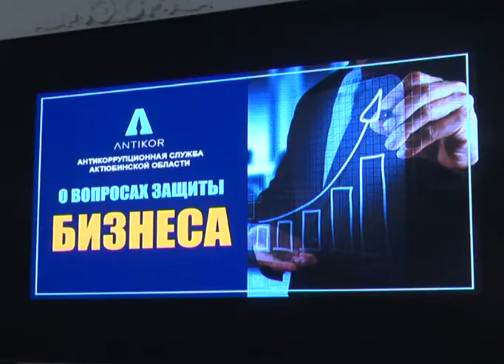ҚР Сыбайлас жемқорлыққа қарсы іс-қимыл агенттігінің Превенция қызметінің басшысы Саян Ахметжанов жер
Ақтөбе қаласы тұрғындарын толғандыратын және олардың тарапынан сын тудыратын мәселелер жетерлік. Бұл тізімде қоқыс шығару, экология, денсаулық сақтау, білім беру салалары көш бастап тұр. Өңірде жұмыс сапарымен жүрген ҚР Сыбайлас жемқорлыққа қарсы іс-қимыл агенттігінің Превенция қызметінің басшысы Саян Ахметжанов бүгін қоғамдық қабылдау өткізіп, бизнес өкілдерімен жүздесті.
Елімізде сыбайлас жемқорлық деңгейі өткен жылмен салыстырғанда 10-15%-ға төмендеген. Сыбайлас жемқорлыққа қарсы іс-қимыл агенттігі Превенция қызметінің басшысы Саян Ахметжановтың мәлімдеуінше, статистикаға оң өзгерістер енуіне жер-жерде жұртшылықпен ашық диалогтар өткізу себеп болып отыр. Қоғамдық бірлестік өкілдері де жемқорлықпен күреске атсалысуда.
Агенттік өкілі ақтөбеліктерді толғандыратын мәселелерді түртіп алды. Дөңгелек үстел басына жиналған кәсіп иелері өз мәселелерін ортаға салды. Шараға шамамен 100-ге тарта шағын және орта бизнес өкілдері жиналған. Азаматтардың әлеуметтік көңіл-күйін жақсарту үшін біз жұртшылықпен әлде де тығыз байланыста болуымыз қажет»,- деп атап өтті Саян Ахметжанов.Өңірде бизнес субъектілері қатары жыл санап көбейіп келеді. Бизнес нысандары "Атамекен" облыстық кәсіпкерлер палатасымен бірлесіп жұмыс жасайды. Нақты мәселе туындаған жағдайда құзырлы органдарға шағым түсіре алады.